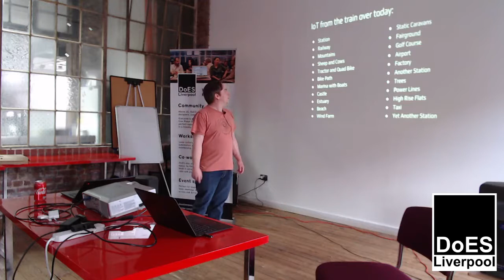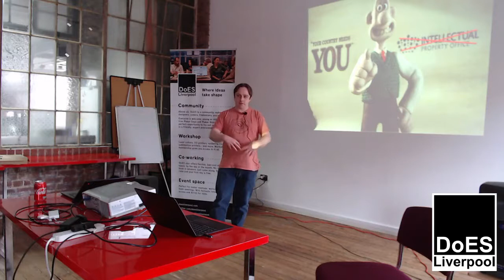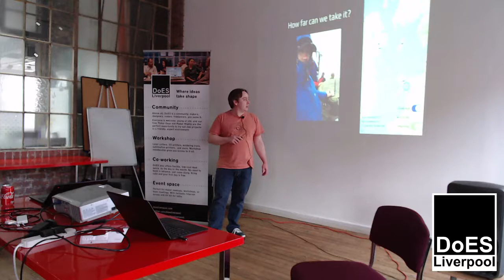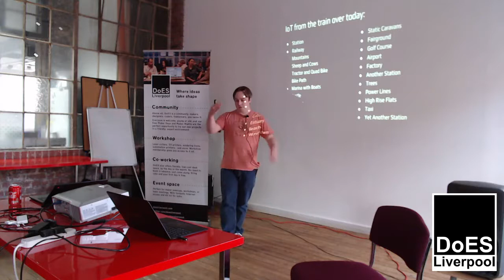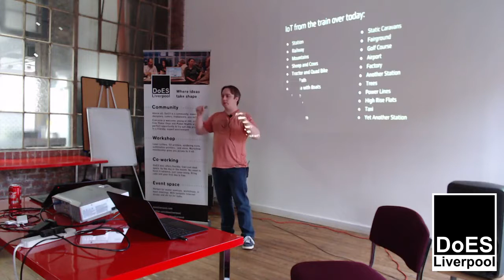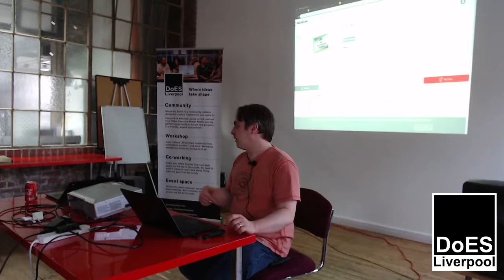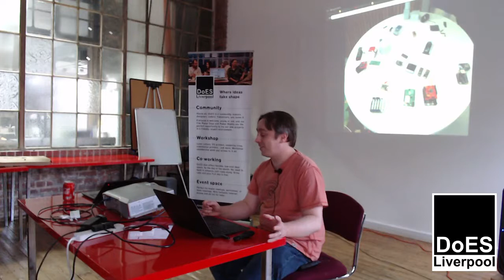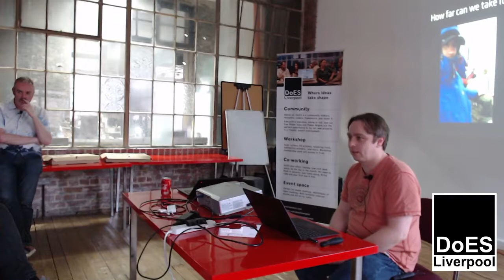Carwyn Edwards Talks At DOES Liverpool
Carwyn Edwards of North Wales Tech visited DOES Liverpool to talk about the Year Of IoT for a joint meeting of Liverpool LUG and IoT Liverpool on June 5th 2019.

Check the DOES calendar for more great upcoming events and come join us!